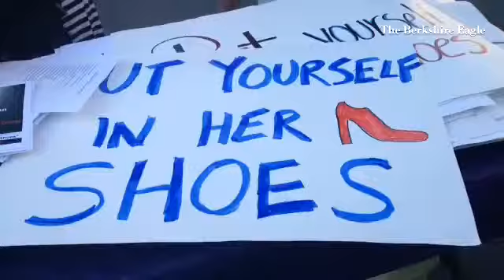Walkers hike in their heels and ladies shoes to protest violence against women and support Elizabeth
Walkers hike in their heels and ladies shoes to protest violence against women and support Elizabeth Freeman Center.

By: Gillian Jones - I have been a photojournalist for over 20 years. I am a visual journalist for The Berkshire Eagle. I began working as a photographer for the North Adams Transcript, a daily newspaper in the Northern Berkshires of Massachusetts in 1992. I worked there until the paper merged with The Berkshire Eagle in January of 2014. In addition I am an adjunct professor of photography and journalism at the Massachusetts College of Liberal Arts, where I have taught since 2001. I live in North Adams.